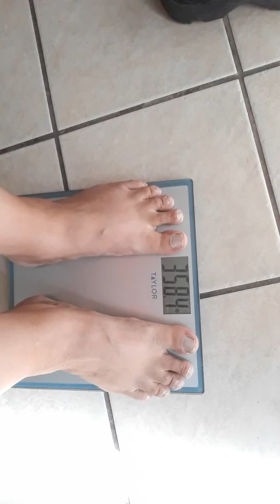Update on some silver how I paid for my surgery and how much weight I lost.